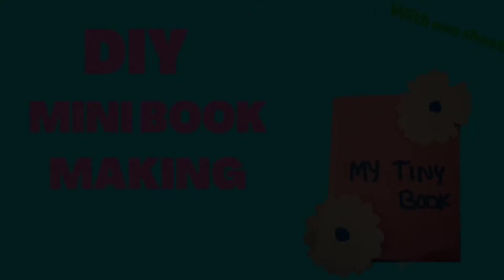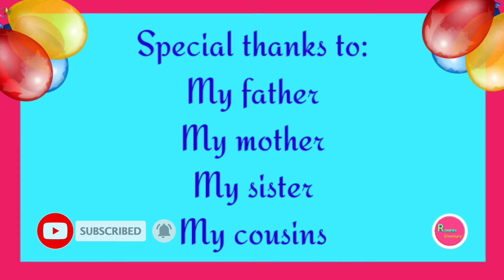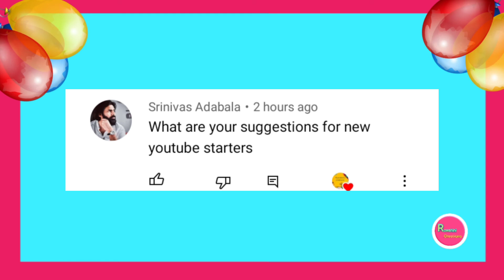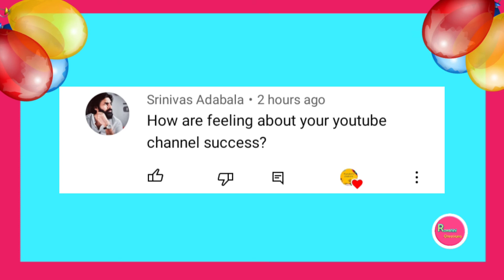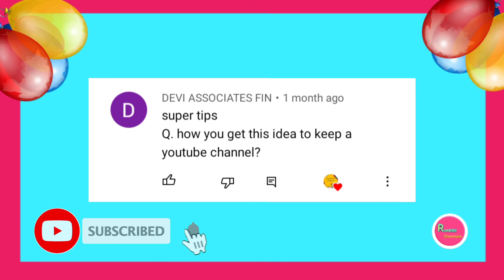1st anniversary special| Rowshini's creations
I am feeling very happy for this thank you for supporting. keep supporting like this to reach 1000 subscribers.